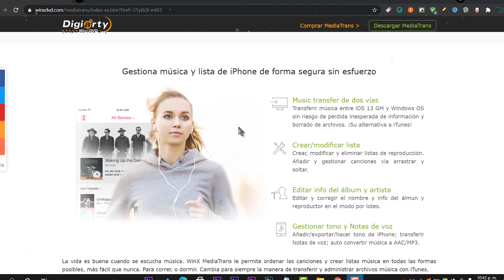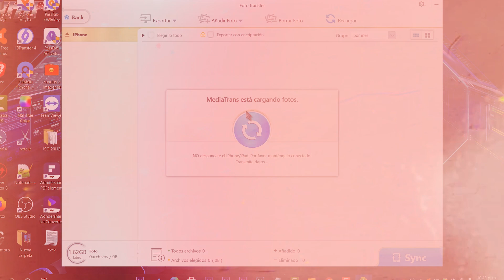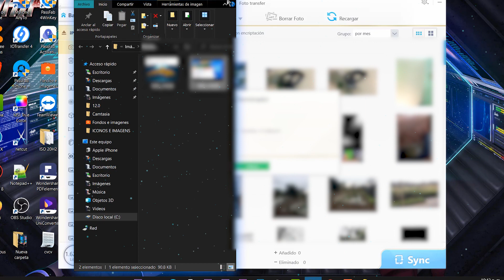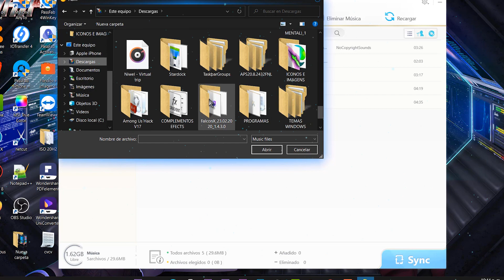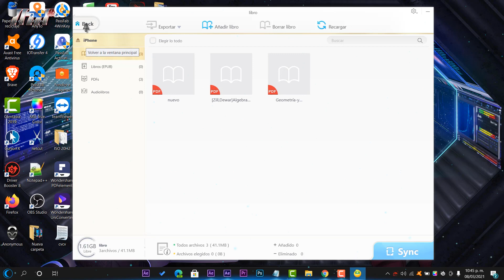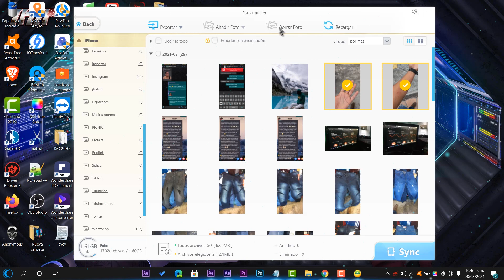🚀Super GESTOR de ARCHIVOS para iPHONE 2021 / TRANSFIERE TODO en un INSTANTE!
⚡Realiza una copia de seguridad de sus fotos, videos y más archivos con WinX MediaTrans: ➜➜➜➜
⚡ La mejor alternativa de iTunes para hacer copias de seguridad y transferir archivos de iPhone iPad.

●▬▬▬▬๑۩۩๑▬▬▬▬▬●

●▬▬▬▬๑۩۩๑▬▬▬▬▬● windows

sεяα dεnunciαdα.